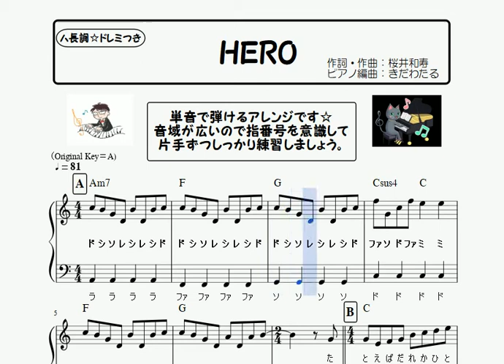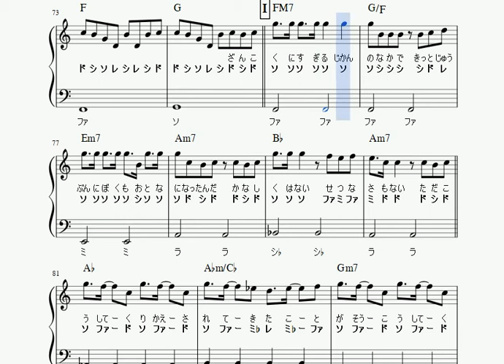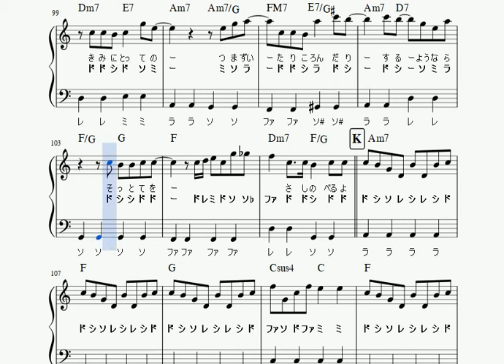楽譜 HERO/Mr.Childrenハ長調で弾けるやさしいピアノソロ(初心者向け簡単アレンジ・ドレミつき・単音で弾ける・フルサイズ)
HERO/Mr.Childrenのピアノソロ譜動画です♪

最後までハ長調で弾けるやさしいピアノソロ譜です。

楽譜ストアPiascoreより楽譜販売中★

‹楽曲解説›
作詞 ･ 作曲 : 桜井和寿 / 編曲： Mr.Children

Mr.Children ( ミスターチルドレン ) の楽曲。

‹演奏解説›

アレンジは、かんたんに演奏しやすいよう、ハ長調・単音のみ、
ドレミも書いてあります。

バラードなのでテンポがゆっくりですが、メロディのリズムが難しい曲です。
また音の跳躍もおおいので、指番号を決めて練習しましょう☆